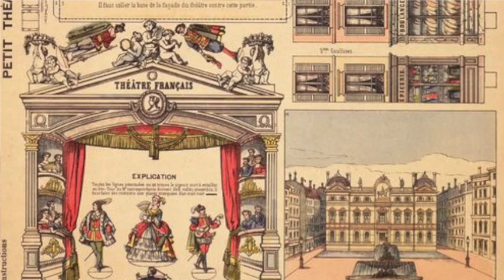Università Sapienza: MUSICOLOGIA... è porsi delle domande sulla Musica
Musica - Informative didattiche e professionali
Notizie rilevanti dal mondo delle Università, dei Conservatori, dei "luoghi dove si fa Musica", anche dall'Estero